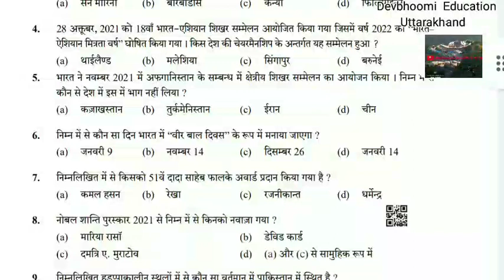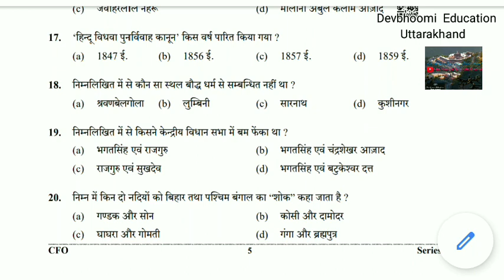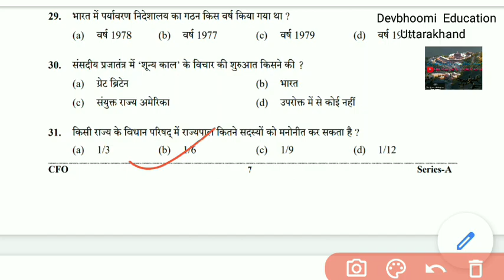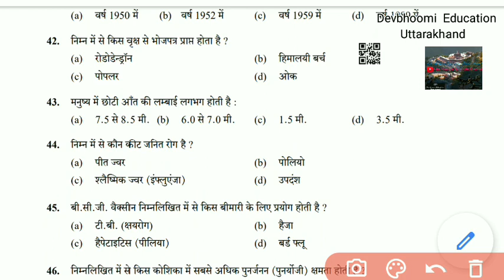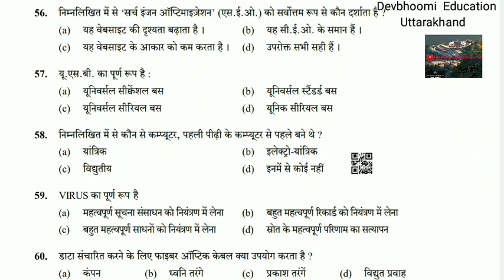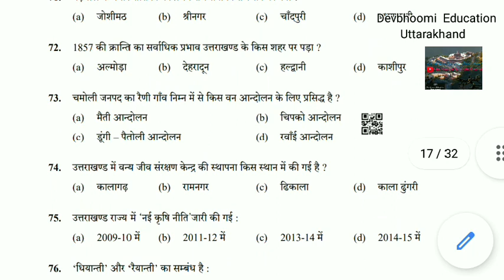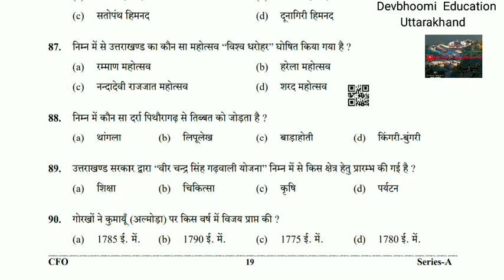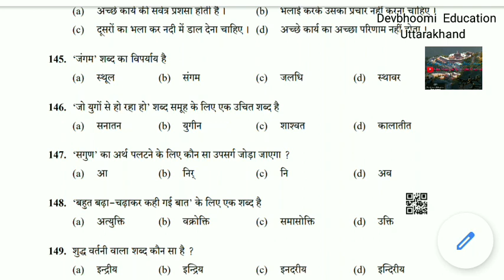UKPSC Previous Year Solved Paper|CFO 2022||मुख्य अग्निशमन अधिकारी|| सामान्य अध्ययन एवं सामान्य हिंदी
CFO GS paper
2022
Uttarakhand gk
uttarakhand history
Uttarakhand geography
question paper
ukpsc previous year solved
paper
papers
with solution
ukpsc je previous year paper
with solution
paper
uppsc previous year question
paper 2021
paper book
paper 2022
paper history
paper mains
paper prelims
Ukpsc Solved Paper, Answer Key; Uksssc Solved
Paper; 18 fiqr 2021
Devbhoor
Utarakhand